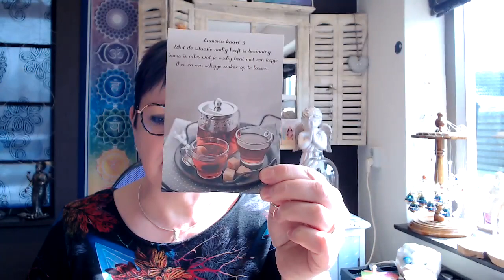5 april 51/6 numerologie dag